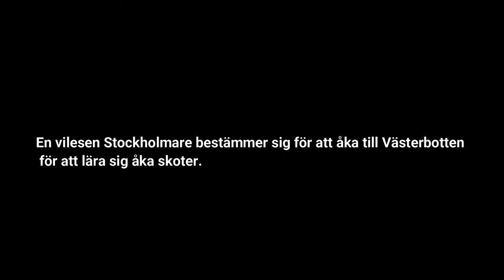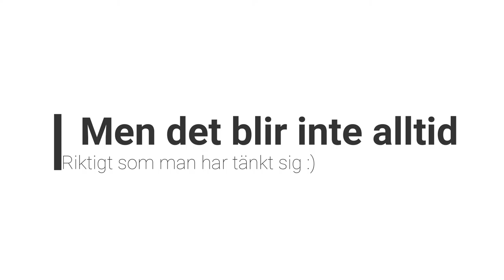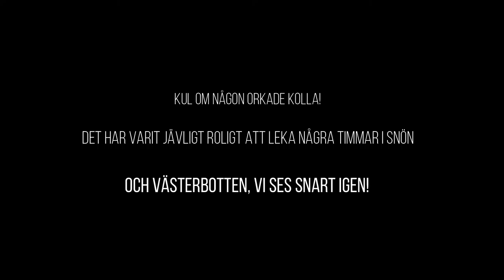Några veckor i Västerbotten samlat i en film.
Åkte upp några veckor till västerbotten för att lära mig åka skoter. Otroligt jävla svårt men otroligt jävla kul! Hoppas ni kan titta och le åt min ambitiösa körstil! :)